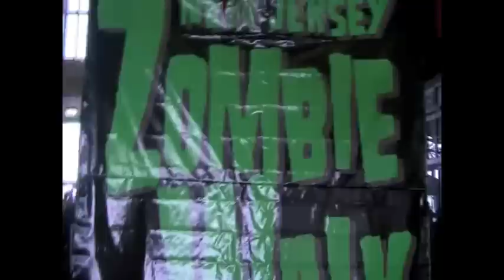New Jersey Zombie Walk 2010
the new jersey zombie walk 2010 in asbury park. Guinness book of world records was there to count for the current record held for a zombie walk in the u.s.a